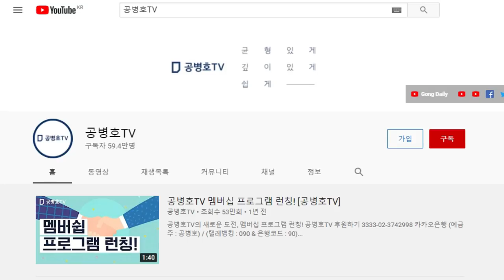[민경욱, 격정토로] / 검찰수사, 의지 있다 / 그런데 이것이 보통 사건이 아니지 않는가 / 필사적으로 덮으려할 것이다 / 죽고사는 문제가 걸렸는데 그러지 않겠나 [공병호TV]